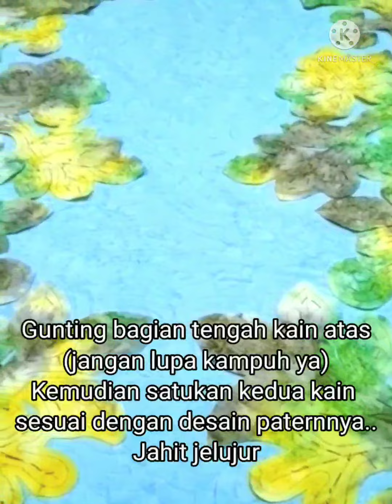Tutorial Menjahit Sajadah Hawai (Reverse Applique)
Haaii.. masih dengan tutorial menjahit aplikasi ya. Kali ini menjahit dengan cara Reverse Applique..

Yaitu merupakan tehnik menjahit yang biasanya dipakai untuk project yang menggunakan 2 warna kain yang berbeda. Bisa membuat karya dalam bentuk siluet (hewan, buah, daun, bunga dan sebagainya). Bisa juga karya dengan desain pola hawai. Kesan yang nampak adalah bagian tengah (kain base) akan berada di bawah (tenggelam). Sedang bagian luar (aplikasinya) akan nampak menonjol/timbul.

Berikut langkah-langkahnya:

1. Siapkan pola Sajadah Hawai yang sudah diprint.

2. Siapkan pula 2 warna kain yang berbeda (bisa terang dan gelap). Untuk bagian atas biasanya menggunakan kain yang lebih gelap. Sedangkan bagian base menggunakan kain yang lebih terang.

3. Gambar desain Sajadah Hawai pada kain atas (border). Gunting bagian tengah kain yang tidak diperlukan. Jangan lupa, beri kampuh ya..

4. Gambar desain quilt Sajadah Hawai pada kain base (bawah).

5. Tumpuk kain border diatas kain base. Satukan sesuai dengan patternnya.

6. Gunakan jarum pentul, agar posisi kain atas dan bawah tidak bergeser.

7. Jelujur seluruh bagian kira-kira 1cm dari garis aplikasi. Jangan terlalu mepet ya, agar kampuh bisa ditekuk/dilipat ke dalam.

8. Gunting bagian kampuhnya (cekris2 mengikuti pola)

9. Gunakan sehelai benang lalu jahit dengan cara menekuk terlebih dahulu kampuhnya. Jahit sembunyi seperti biasa.

10. Lakukan hingga seluruh aplikasi menempel pada base.

11. Selamat Mencoba..😄

Ingin membeli desain pattern Sajadah Hawai hubungi 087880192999

Yuk Bikin Sajadah Sendiri...😄😊

Maturnuwun..